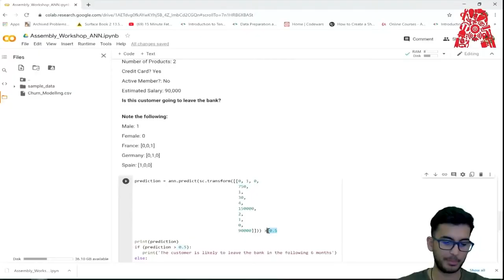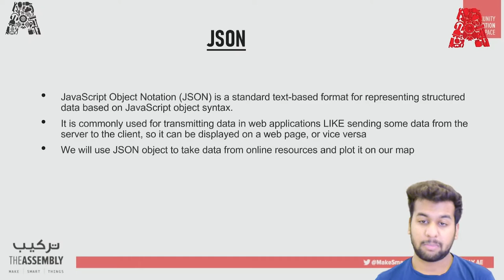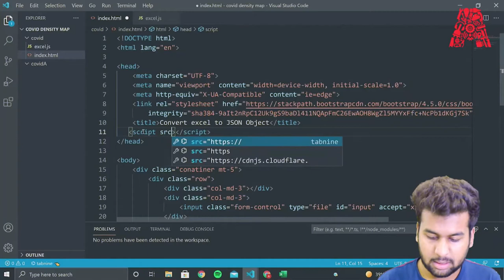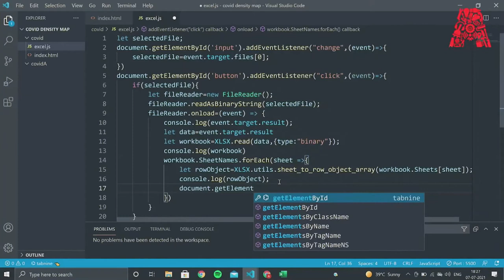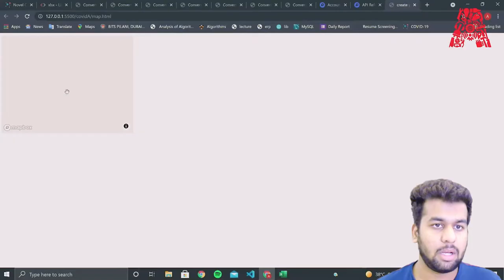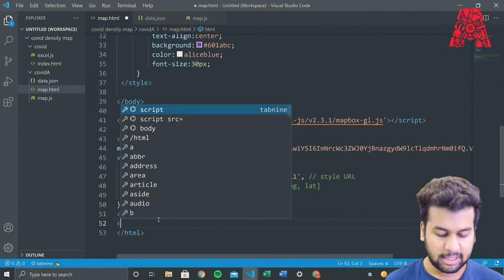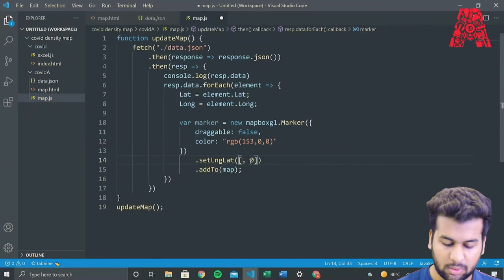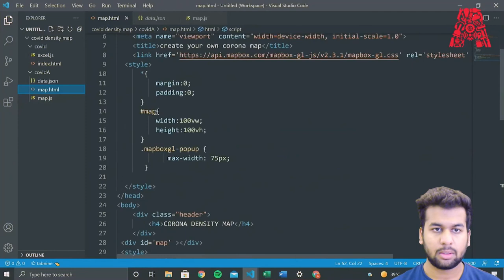Code a COVID Density Display With MapBox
MapBox is an American provider of custom online maps for websites and apps, combining slick stylization with robust data processing to supercharge visual representation of location data.  It’s used by Foursquare, Lonely Planet, The Financial Times, The Weather Channel, Snapchat, and many others, with a vast array of niche customization that isn’t found in other providers like Google Maps - the company is currently valued at over $1 billion.

In this session, we’ll show you how to get started with the MapBox API.  We’ll take spreadsheet data on COVID cases and transform it into JSON to bring it into JavaScript where we’ll use the API to display COVID density for individual regions with color-coded markers on a custom world map.

✅ Basic knowledge of JavaScript and web programming